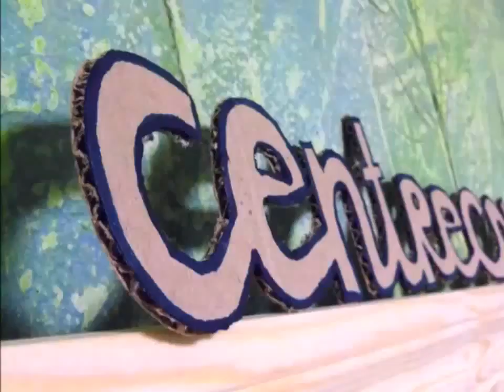"Centrecon- Center of Economy and Ressources"